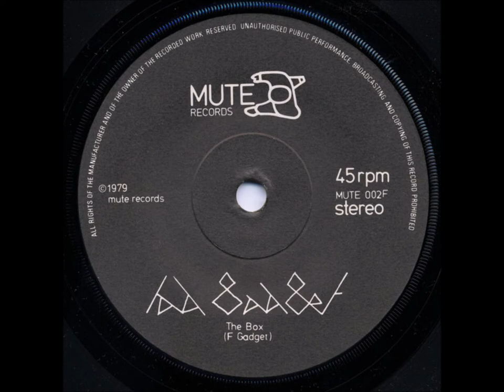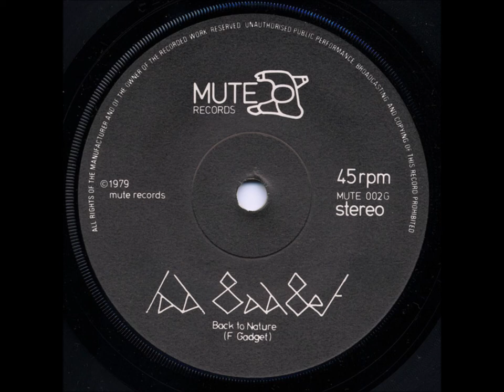Fad Gadget – Back To Nature / The Box-Full 7''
Label: Mute – MUTE 002
Format:
Vinyl, 7", 45 RPM, Single
Country: UK
Released: Oct 1979
Genre: Electronic
Style: New Wave, Synth-pop
A  Back To Nature
B  The Box
Distributed By – Rough Trade
Recorded At – RMS Studios
Pressed By – Damont
Design – Simone Grant
Lacquer Cut By – Porky (5)
Photography By – B.J. Frost*
Plated By – E.G.*
Written-By – F. Gadget*